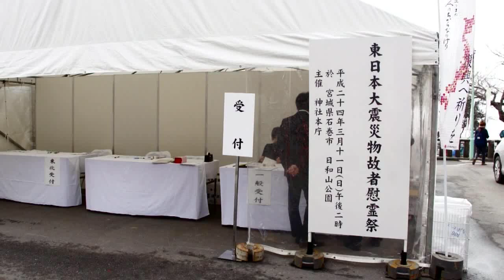日和山公園合同慰霊祭 "Memorial service" park Hiyoriyama